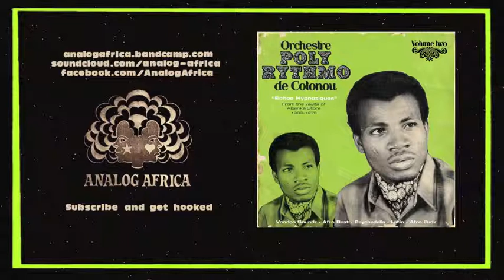ORCHESTRE POLY-RYTHMO DE COTONOU - Ahouli vou yelli